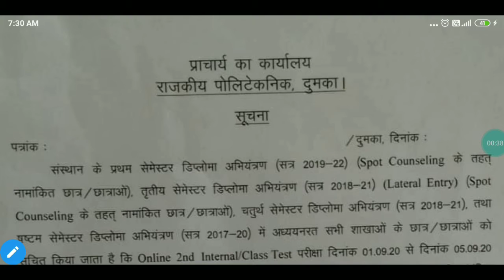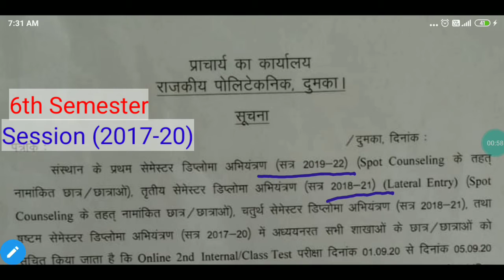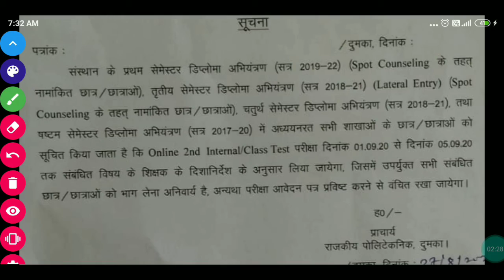Notice For Diploma Students 2020